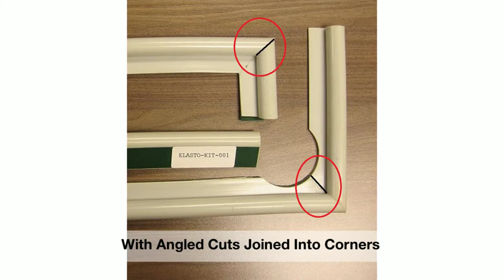Cold Bonding for Custom Gaskets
Elasto Proxy designs and fabricates specialty gaskets, seals, and insulation.With offices in Canada, the USA, and China, we can source the materials that you need and then create custom gaskets using cold bonding as the joining or splicing technique.